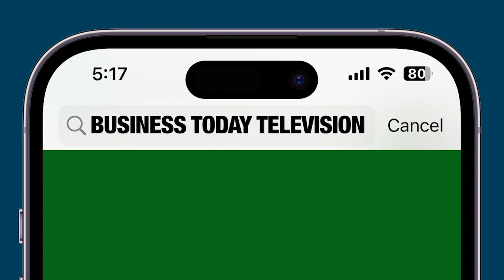Indian Economy In A Sweet Spot: HDFC CEO Sashidhar Jagdishan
Rahul Jain, Head of India Research at Goldman Sachs, engaged in a discussion with Sashidhar Jagdishan, MD & CEO, HDFC Bank, who underscored the robust position of the Indian economy on a global scale. Jagdishan pointed out India's comparative advantages over other countries and forecasted further enhancements, with the possible re-election of the Modi government, which would facilitate a stable policy environment conducive to growth. He lauded India's established role as a global services hub and expressed optimism about the country's potential to become a global manufacturing powerhouse. This conversation reflects a strong belief in India's ongoing development journey and its capacity to leverage its proven capabilities for greater economic achievements. Watch.